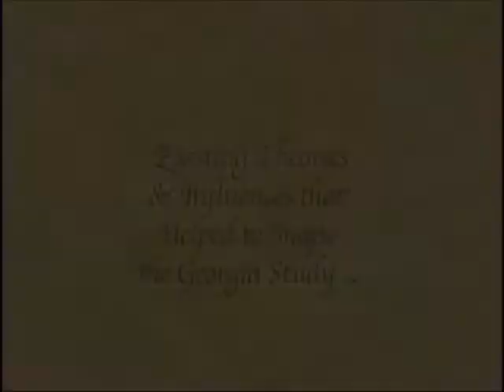Georgia Centenarian Study (Pt. 3): Existing Theories & Influences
This is an excerpt on "existing theories and influences" on the Georgia Centenarian Study from the documentary movie, The Georgia Centenarian Study (produced by Dr. Leonard W. Poon and Alan Stecker). You can read more about the Centenarian Study on our

A keystone research project at the Institute of Gerontology ) is the Georgia Centenarian Study (1988 to 2008) of longevity and survival of the oldest old, led by the Institute Director Emeritus, Leonard W. Poon, and funded by the National Institute of Mental Health and the National Institute of Aging. An unprecedented number of elders in the coming decades will face the risks of disease, frailty, and dependence. The population at the highest risk is the oldest of the old who are increasing at the fastest rate among those who are 65 years and older.
Centenarians by definition are survivors who have lived to at least 100, which is more than 20 years longer than the average life expectancy. A fundamental challenge is to understand how centenarians live longer and what specific biological, psychological, and sociological characteristics they possess that would allow them to survive longer. Another basic challenge is whether we could generalize the knowledge gained in our volumes of aging research to individuals of average life expectancy, which is in their 70s (e.g., the MacArthur Study), to individuals who live 20 to 30 years longer.

At the extreme longevity of the human species, centenarians represent the ultimate range of independence and dependence, frailty and strength. There is much to be learned from centenarians about survival, disease, frailty, and independence, for all who hope to maintain health and a successful quality of life in older adulthood. The Georgia Centenarian Study is broken into 3 phases: Phase 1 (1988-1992), Phase 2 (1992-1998) and Phase 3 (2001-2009).

Select Articles About This Study